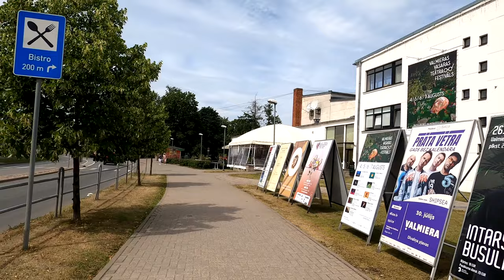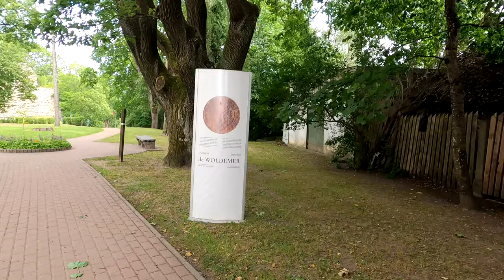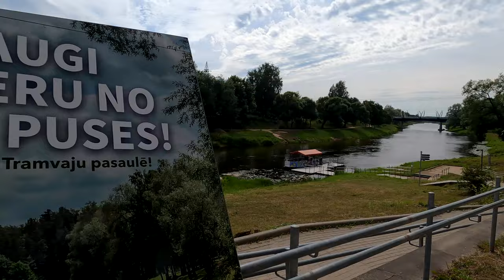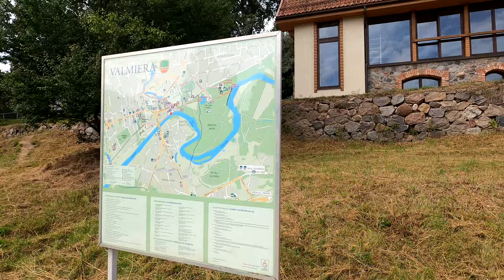4k Valmiera short video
Valking at Valmiera without music.

0:00 - Rigas Iela
2:02  - Vecpuišu parks
5:39 - Sv. Radoņežas Sergija pareizticīgo baznīca
5:52 - Continue walking at Rigas Iela
7:56 - Valmieras Skeitparks
8:25 - Dzirnavu ezeriņš
13:33 - Valmieras Svētā Sīmaņa evaņģēliski luteriskā baznīca ( Valmiera St. Simon Church)
14:14- Gauja
15:50 - Valmieras Viduslaiku pils (Ruins of the Livonian Order Castle)
17:05 - Continue walking alongside Gauja
25:22 - Valmieras pilsētas pašvaldība (Valmiera City Council)
26:12 - Valmieras Svētā Sīmaņa evaņģēliski luteriskā baznīca ( Valmiera St. Simon Church)